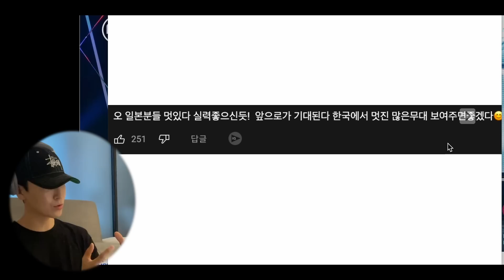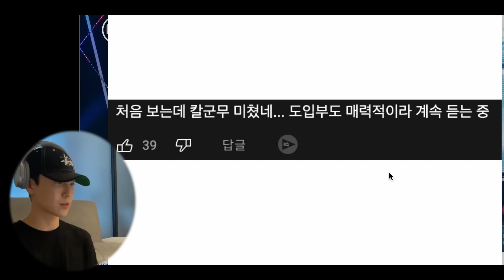【チッケム】XG「MASCARA」を音楽番組で初めて観た韓国の反応がやばい...